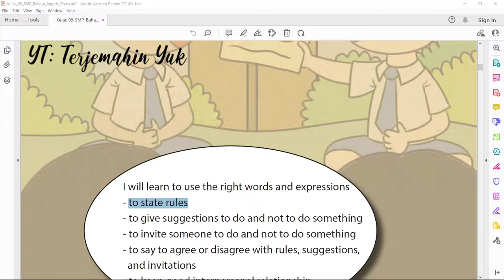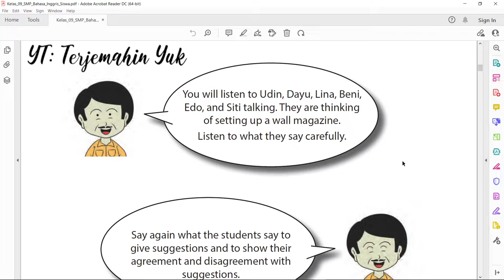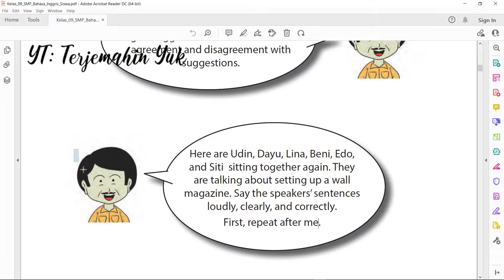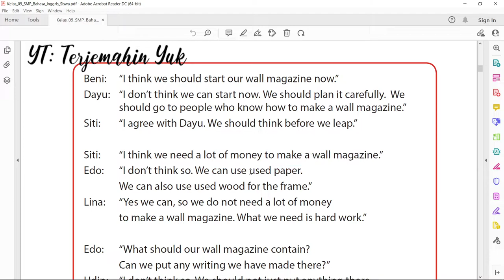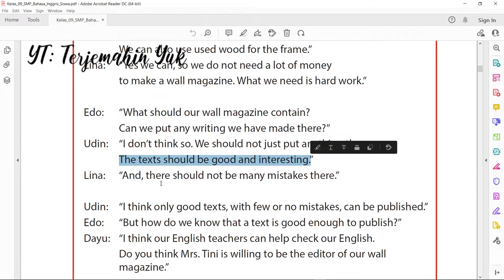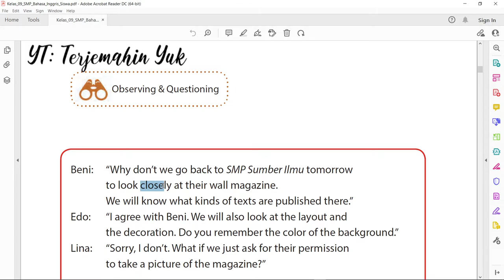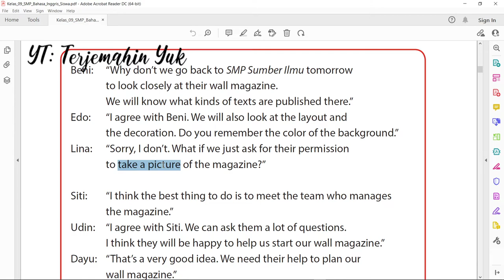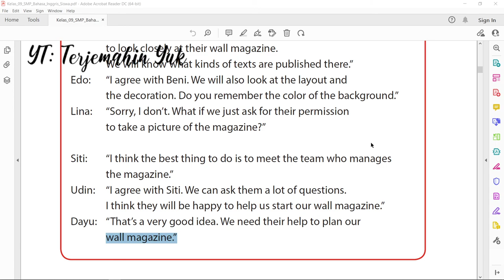Halaman 17-20 kelas 9 Terjemahan Buku Bahasa Inggris SMP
Bab 2 Let's start our wall magazine. Materi pelajaran kali ini tentang bagaimana menyampaikan maksud dan tujuan dalam bahasa Inggris dan menyatakan setuju atau tidak setuju terhadap maksud dan tujuan tersebut dalam bahasa Inggris.
Diberikan percakapan bahasa Inggris antara Udin, Dayu, Lina, Beni, Edo dan Siti yang sedang membicarakan rencana mereka untuk membuat sebuah majalah dinding.
kunci jawaban
learn english
english grammar
buku paket
b inggris
revisi 2015